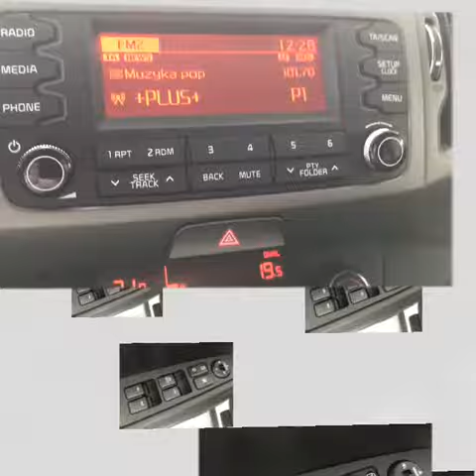Kia Sportage 1.6 GDI 135 KM Ford PLICHTA Gdańsk